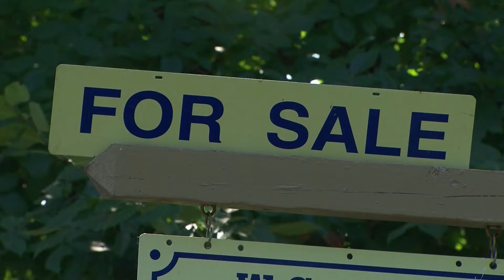Homebuyers may see lower mortgage rates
Also, the Federal Reserve is expected to slash interest rates.